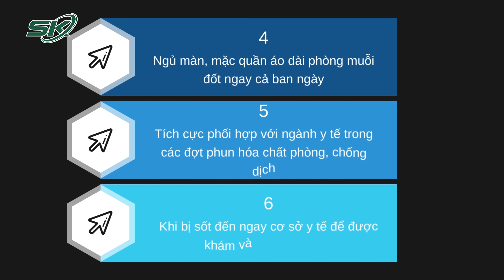Những Biến Chứng Nguy Hiểm Do Sốt Xuất Huyết | SKĐS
SKĐS| Theo tổng hợp báo cáo của các địa phương, tích lũy từ đầu năm đến nay cả nước ghi nhận 303.637 ca mắc sốt xuất huyết, 112 trường hợp tử vong. So với cùng kỳ năm 2021 số mắc tăng 4,9 lần, tử vong tăng 88 trường hợp. So với tuần trước đó, số ca mắc sốt xuất huyết tuần này cũng tăng, khoảng hơn 10.000 ca mắc mới.